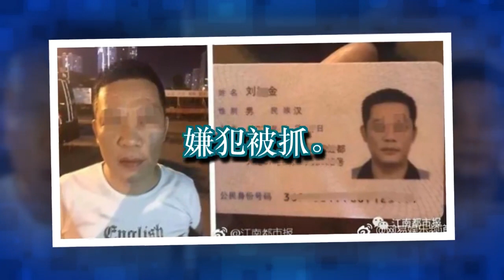张学友再“立功” 又有逃犯为听演唱会落网被抓